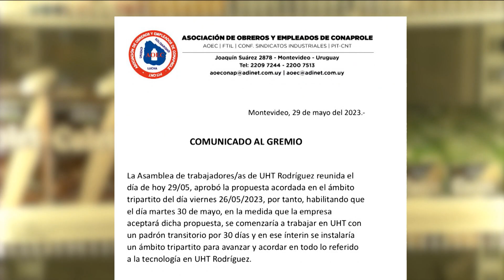Conflicto en Conaprole: Sindicato aprobó propuesta del gobierno